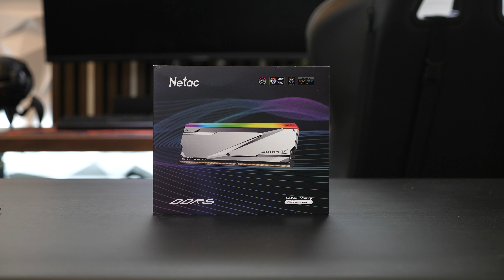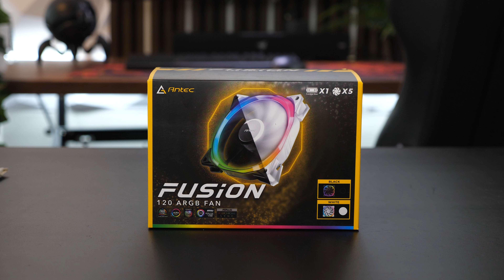Crystal-Clear Brilliance: Antec C8 White PC Build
Unveil the Future: Introducing the Full-View C8 CONSTELLATION SERIES with Seamless Edge Design! Elevate your setup with unparalleled elegance and functionality. Immerse yourself in a world of uninterrupted beauty as the seamless edges seamlessly blend front and side panels, offering a panoramic view of your powerhouse within.

► Graphic card
► Custom Cables
► Setup Lighting
► Monitor light

► Lighting used making this video by Aputure and Amaran:
Light Box 60x90, EU
Cob 60d Light, EU

► Main Camera

► Main Lens

► SD card